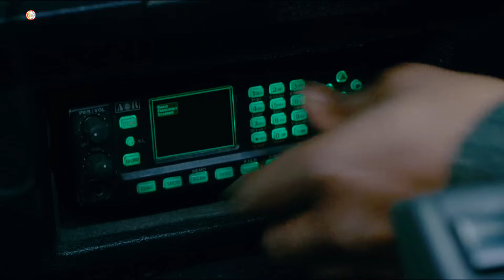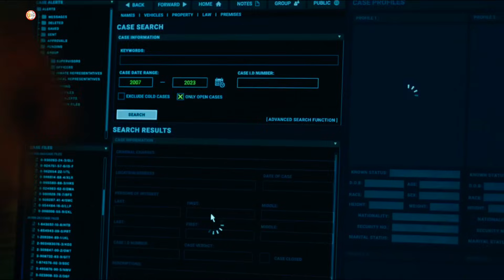Film | Nin xabsi si dulmi ah u galay kadibna si caqliyeysan uga soo baxay.@ShaatiWayne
film
film afsomali